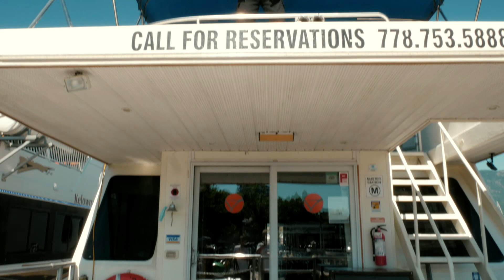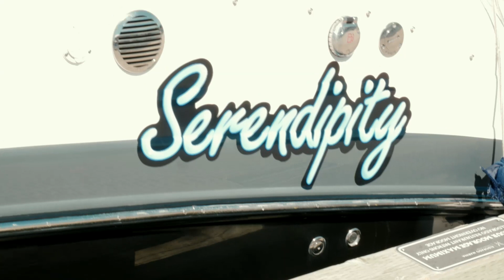BBQ, Boats & Paddle boards: Hello Okanagan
One of the most popular activities in the Okanagan valley (besides wine touring), is enjoying one of our pristine lakes!  They provide recreational opportunities that include swimming, boating, paddle boarding, house boating, sailing, wake surfing and much more. The Okanagan boasts dozens of lakes, the largest of which is Okanagan Lake, which dominates the Okanagan region.

Watersport is a big part of daily life here and on this episode of HELLO OKANAGAN, follow Peter Kaz & David Scarlatescu as they visit a unique BBQ Boat followed then take a speedboat cruise on Okanagan Lake in Kelowna.  They then try paddle boarding at Kalamalka Lake (named National Geographic ’s top 10 lakes in the world).